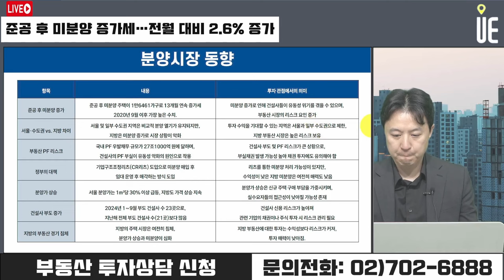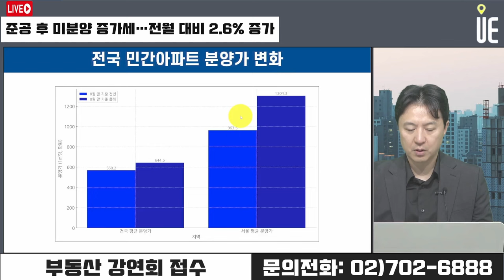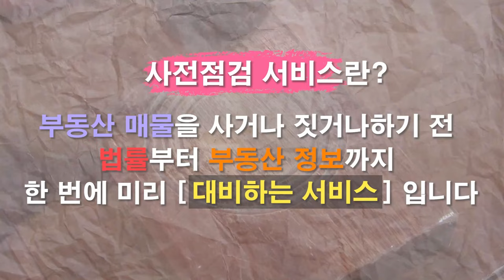준공 후 미분양 13개월 연속 증가, 서울·수도권 제외 미분양 위험! 건설사 부도 사태 현실화? [12시 송승현 라이브]